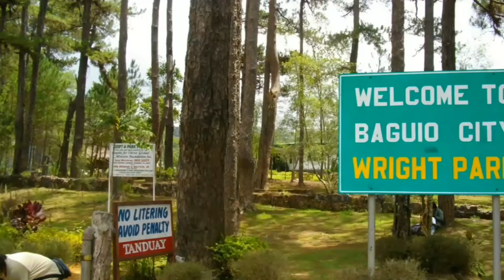RX ZONE. @ BAGUIO JKRAYONZ & YIPPI DANCE CONTEST. BAGUIO CITY. 3/09/2019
CHAMPION - NEW BREEDZ. 50k
1ST - JR FMD EXTREME. 20k.
2ND - KINGDOM WARRIORS.10k.